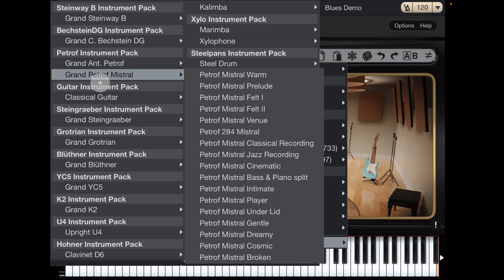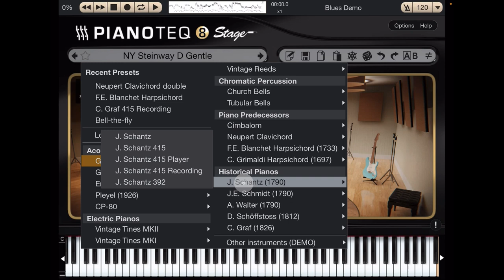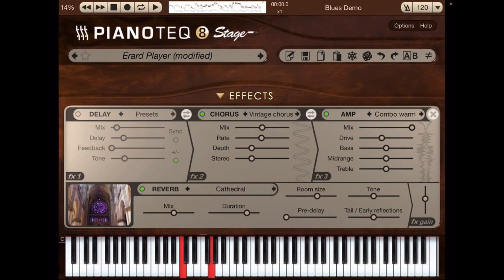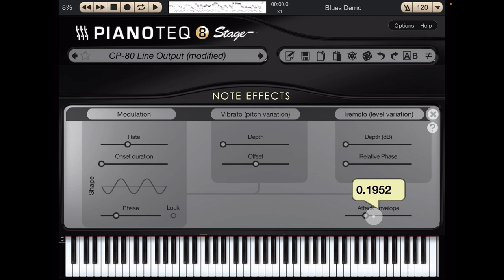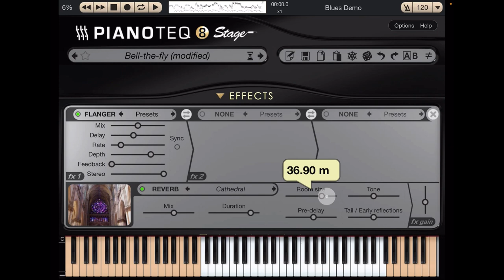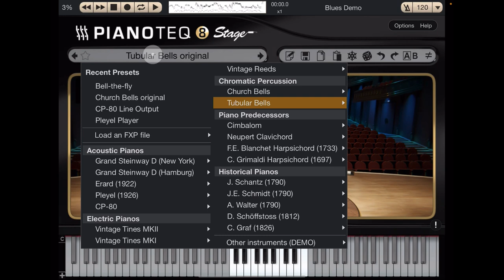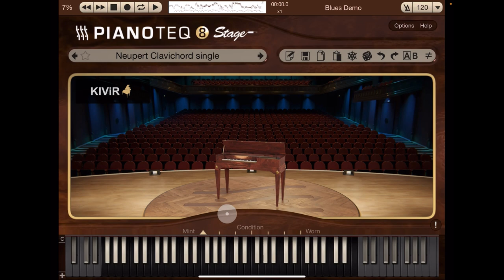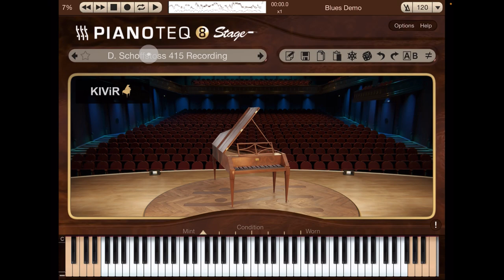When You Buy Pianoteq 8 Stage You Get More FREE Instruments - Let's Play Them All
You can get Pianteq 8 here at the App Store